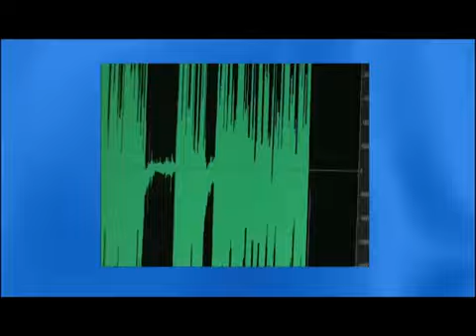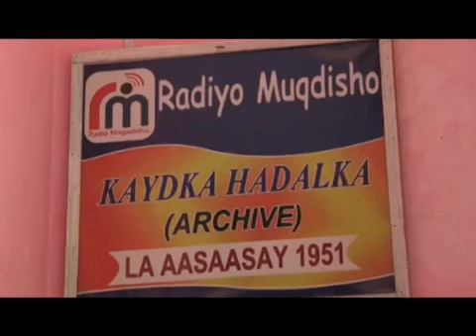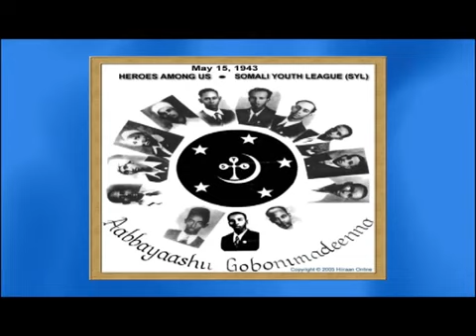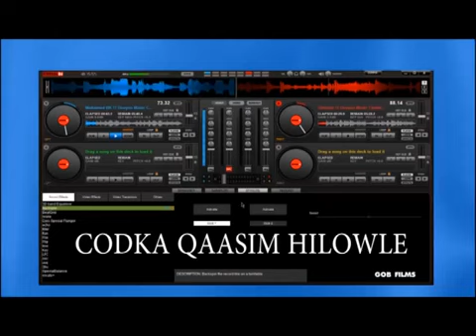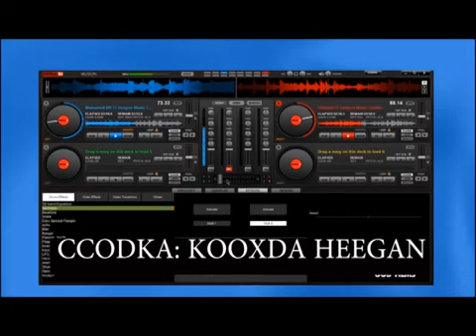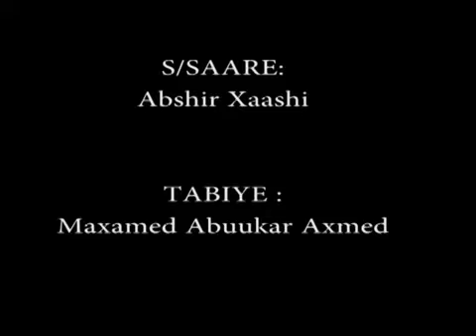BARNAAMIJKA XASUUSTA KEYDKA 15-May